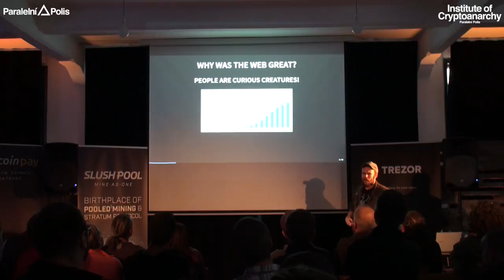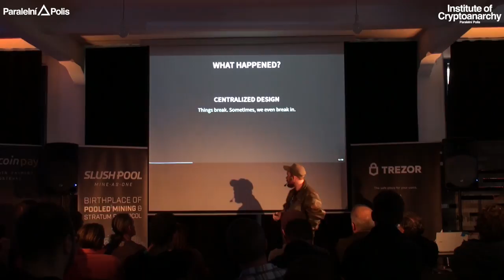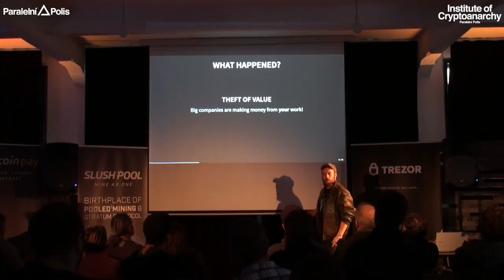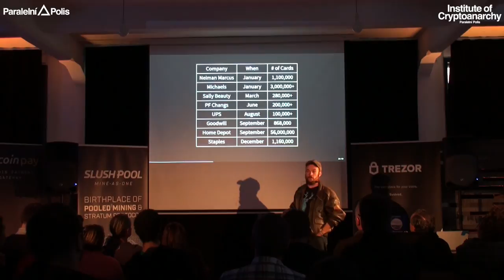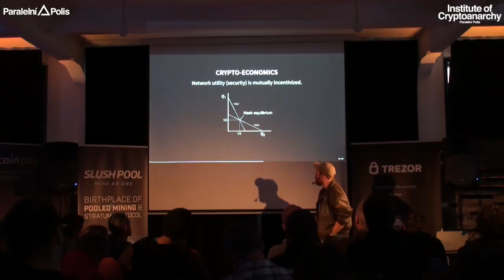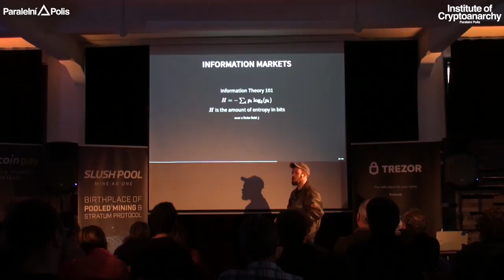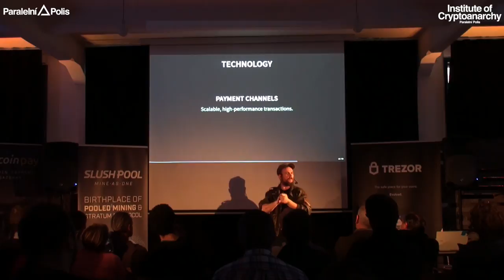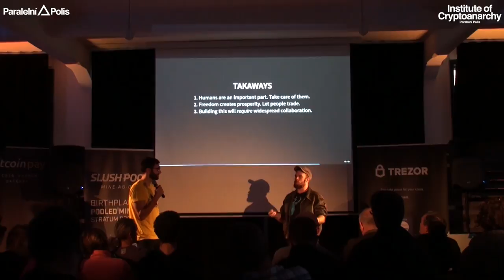Eric Martindale - TAKING BACK THE WEB: INFORMATION MARKETS AND SOCIOTECHNICAL SYSTEMS | HCPP17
ERIC MARTINDALE

Eric is an experienced entrepreneur and technologist, focusing on disruptive technologies and macroeconomic systems. He took an early interest in Bitcoin & cryptofinance, beginning work in the blockchain industry in 2011 before joining BitPay as lead of open-source strategy and later ultimately joining Blockstream as a champion for the socioeconomic impact of digital assets, blockchains, and other cryptographic tools. He is an avid open-source developer, advocate for privacy and other individual rights, and economic theorist focused on the societal shift taking place in an ever-smaller world.

TALK: TAKING BACK THE WEB: INFORMATION MARKETS AND SOCIOTECHNICAL SYSTEMS

The World Wide Web that we know today has powered both positive and negative change for society. What does the next web look like? We explore how it might operate without compromising the freedom, privacy, or security of its users, ensuring the alignment of fair economic incentives for its participants - the Internet users.

Liberate!

HCPP17 PARTNERS:

MAIN PARTNERS

CRYPTOPUZZLE PARTNERS

CATERING PARTNERS